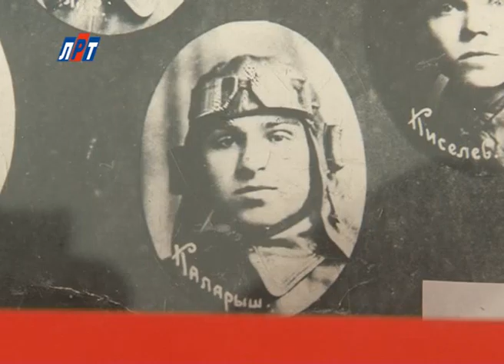N_1502_09_04_Музей_м4_1